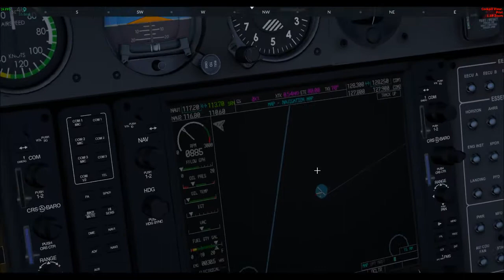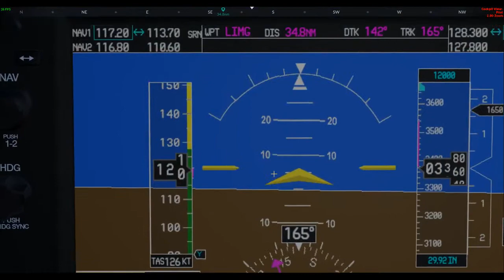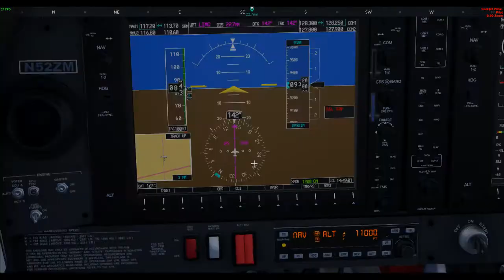(Flight Sim World)Levaldini (LIMZ) to Albenga (LIMG)